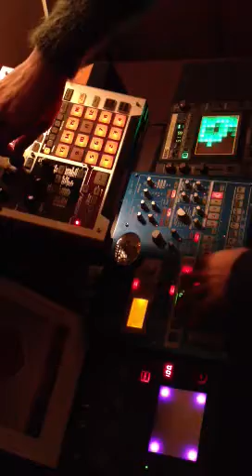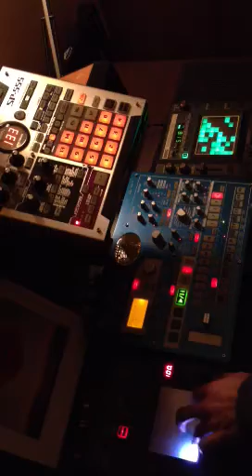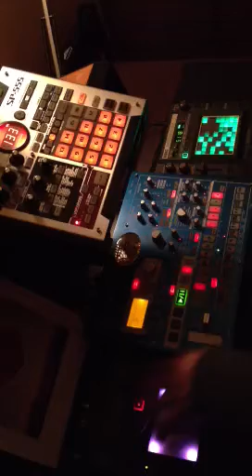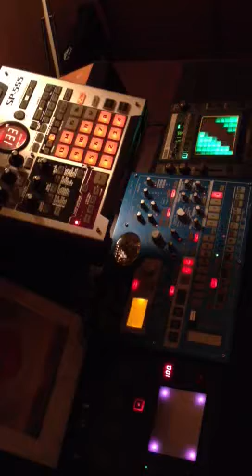【Heart Land】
song by neji